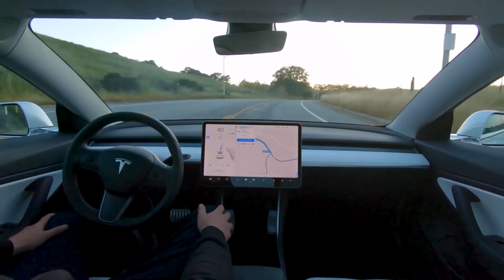ក្រសួងពន្យល់ ជិះឡានអគ្គិសនី ៤០០ គ.ម ចំណេញលុយជាងជិះឡានសាំងច្រើន